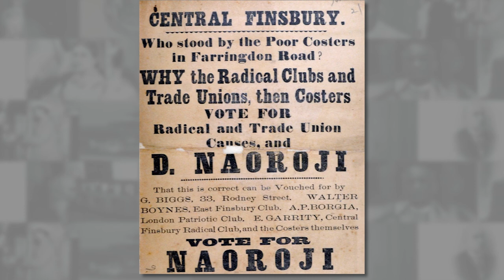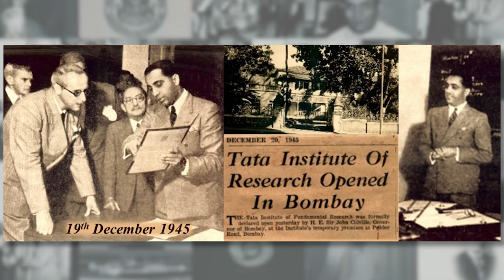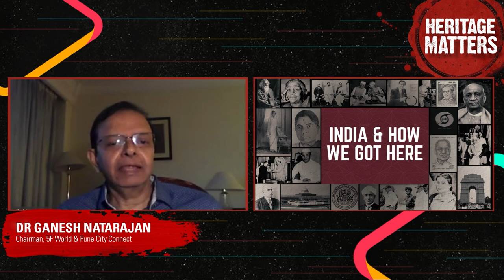India And How We Got Here | Heritage Matters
As we begin our new series 'The Making of Modern India' at LHI, we take you on a journey through the most important milestones, the events and the minds that gave shape to India as we know it today.